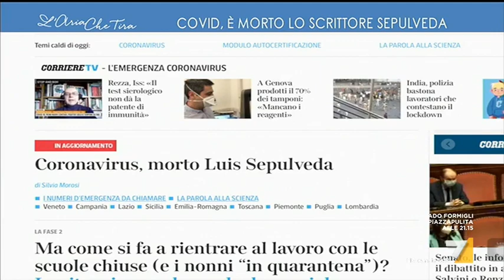Coronavirus, Myrta Merlino annuncia la morte dello scrittore cileno Luis Sepúlveda - LIVE 16/04/2020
La notizia della morte di Luis Sepúlveda giunge in diretta a L'aria che tira. L'omaggio di Myrta Merlino.

- 16/04/2020.